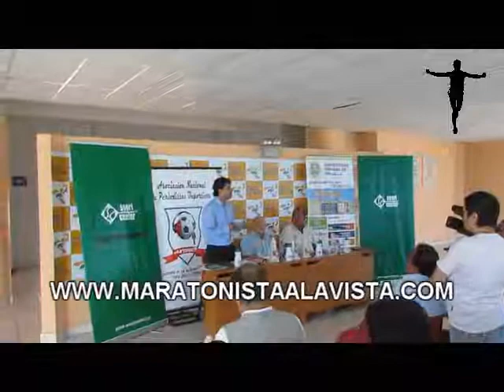ANDPDEP conferencia 23 04 2012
Conferencia de prensa por motivo de prxima premiación a los mejores deportistas de la región.
La Asociación Nacional de Periodistas Deportivos-ANDPDEP, por segundo año consecutivo otorga un reconocimiento a los mas destacados deportistas de la regiòn en todas las disciplinas deportivas.
Trujillo-Perú